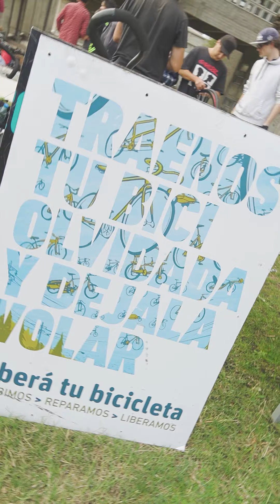Festejo 15 años bicicletario